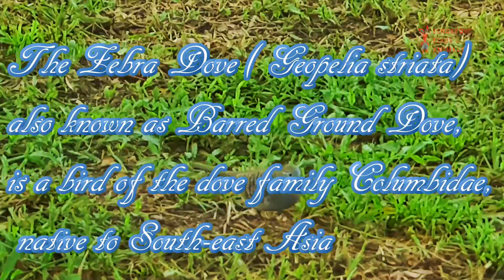Zebra Dove of Singapore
The Zebra Dove (Geopelia striata) also known as Barred Ground Dove, is a bird of the dove family Columbidae, native to South-east Asia. They are small birds with a long tail. They are predominantly brownish-grey in color with black-and-white barring. They are known for their pleasant soft, staccato cooing calls.

It is a common resident in Singapore.

It inhabits urban areas and grasslands.

You can also see a jungle fowl at the end.

The video was taken at Bishan Park, Singapore